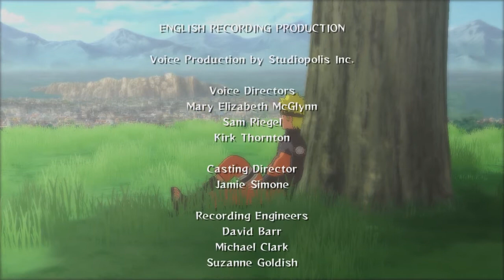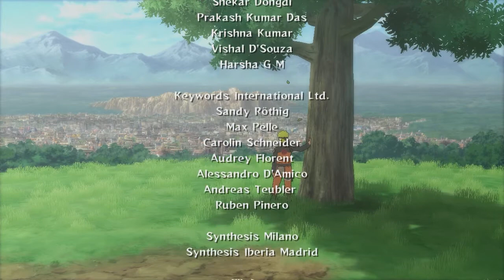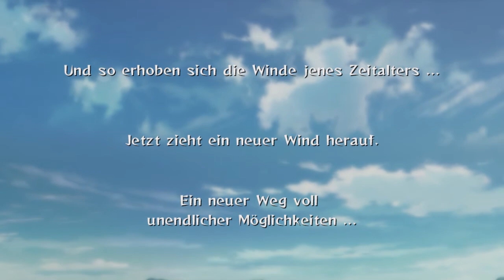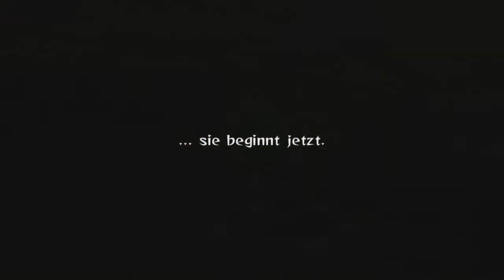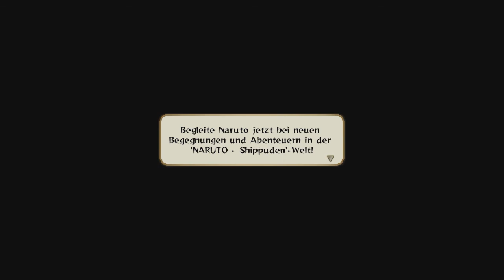Lets Play Naruto Shippuden Ultimate Ninja Storm 2 German/Deutsch 100% Part 31: Der Glaube an dich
Nun startet ein weiteres Lets Play von mir. Nachdem ich Storm 1 bereits gespielt habe, kommt nun der zweite Teil welchen ich besser als den ersten Teil empfinde. Ich freue mich riesig wieder in Konoha umherzureisen und weitaus mehr Dinge machen zu können als in dem Teil davor ^^ Wir setzen den Finalen Schlag gegen Pain ein... ist er dadurch besiegt? Wer hält die Fäden bzgl Pain in der Hand? Dies wird die Hauptstory beenden.